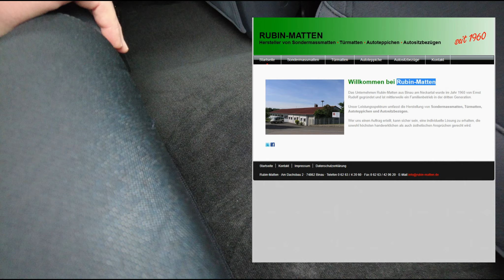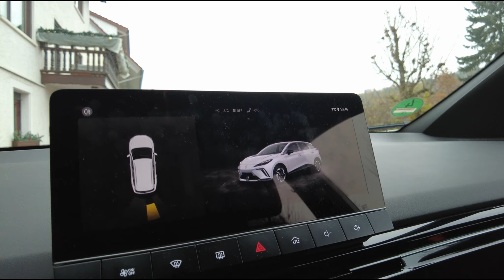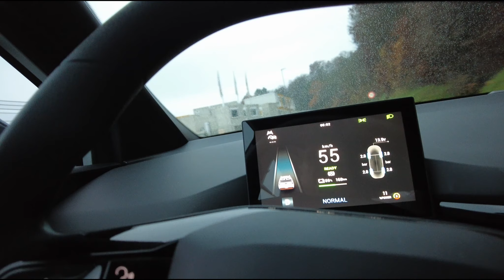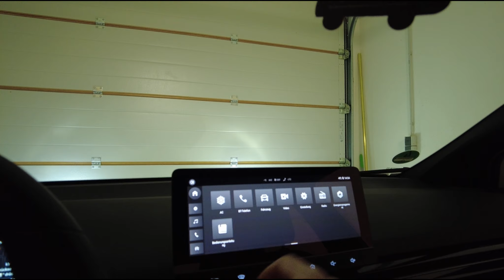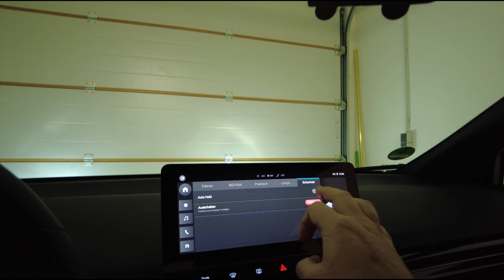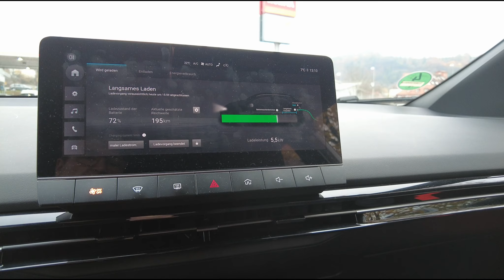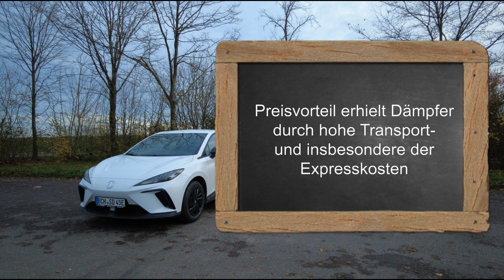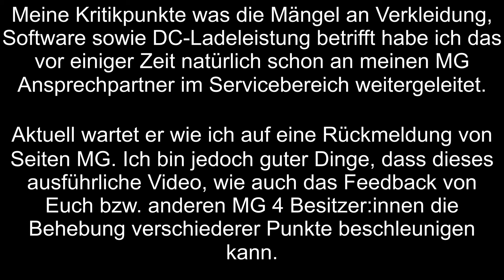nEo Video #076: Meine Tops und Flops zum MG4 Standard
Mein MG 4 Standard oder auch "Fantastic 4" hat meine Frau und mich anfangs schon begeistert. Dennoch konnten wir nach über 1000 Kilometern schnell unser eigenes Fazit ziehen. Im Video dreht sich alles um meine Meinung über das Auto nach dem ersten Monat und etwa 1500 Kilometern. Er hat bis zu diesem Zeitpunkt Stärken aber auch Schwächen, die man von Seiten des Herstellers jedoch noch gut beheben kann und dann ist es ein unschlagbar preiswertes Auto. Aber schaut gerne selbst, was ich meine. Wenn Ihr auch ein MG4 Standard und natürlich auch die anderen Ausstattungen habt, schreibt mir gerne Eure Erfahrungen mal an

Meine Empfehlungsprogramme:
Sion von Sono Motors
Ein direktes Empfehlungsprogramm gibt es leider zur Zeit nicht mehr, aber empfehlenswert ist das Konzept immer noch. Also schaut Euch den Sion und die Ideen dahinter an und bestellt Euch einen. Nachhaltige Mobilität, Community teilen und Freiheit, das ist der Sion!

FINN und Sono Motors
Du hast noch keinen Sion reserviert und möchtest trotzdem schon elektrisch fahren?

Mit der Impact Prämie von fairnergy.org könnt Ihr Eure aktuelle E-Auto-Nutzung ohne große Anstrengung zu Geld machen. Bis zu 300,- Euro Impact Prämie pro reinem Batteriefahrzeug und automatischer Spende für einen guten Zweck könnt Ihr bekommen. Schaut einfach über diesen nachfolgenden Empfehlungslink und lasst Euch von dieser tollen Umlage-Idee auch überzeugen - Ihr tut was Gutes

wirkaufendeinauto.de - Altwagenankauf
Keine Verwendung mehr für den alten Verbrenner? Na, dann weg damit und holt Euch noch etwas Geld für ein modernes E-Auto bevor Ihr nix mehr für den alten Stinker bekommt. Nutz einfach meinen Empfehlungslink für eine schnelle Preisangaben ohne lange Recherche im Internet. Lasst dann noch an einer Station vor Ort Eure Angaben und den Zustand überprüfen und dann schlagt zu. E-Autoverkäufer:innen bitte gern natürlich bei mir melden.

SnappCar - Carsharing Plattform
Autokauf zu teuer? Ihr braucht nicht immer ein eigenes Auto? Ihr probiert gerne mal ein anderes Auto aus? Dann schaut doch mal über meine SnappCar Empfehlung nach einem kurzfristigen Mietwagen in Eurer Nähe und spart 5 Euro gleich bei Eurer ersten Buchung. Probiert es einfach mal aus!

Versicherungsbüro Strein - Makler für Finanzen und Versicherung
Günstige Versicherung oder privater Kredit gesucht? Dann schaut doch bitte mal auf den Seiten des Versicherungsbüros Strein nach! Hier findet Ihr bestimmt besser einen umfassenden und günstigen Tarif als auf diversen Online-Vergleichsportalen. Am besten ist jedoch die direkte Beratung für ein individuelles Angebot vom familiär geführten Fachunternehmen. Also gleich mal Kontakt beim Vergleich für die nächste Auto-, Haustier- oder Immobilienversicherung anfragen!

Die &Charge App
Diese App hat verschafft Euch für Eure Einkäufe und Bewertungen als Dankeschön wertvolle "Kilometer" auf nachhaltigem Weg. Damit Du beim Testen schon mal etwas Vorsprung hast, verwende nach Registrierung und ersten Anmeldung in der App nachfolgenden Code/Link:

Autohaus Henneberger OHG
Ihr sucht ein günstiges E-Auto von Peugeot? Dann schreibt mir was genau Ihr sucht und versuche über meinen heißen Draht Euch ein passendes Angebot zu vermitteln. Wenn Ihr direkt ein Angebot braucht, schreibt bitte an eine Email und teilt ihm mit, dass Ihr über den "YouTube-Kanal Daniel Weishaupt" auf Marco Beck und Autohaus Henneberger OHG aufmerksam geworden seid. Dann kann Marco Euch ein top Angebot machen!

TIER - eScooter
Wie, Ihr seid noch nicht mit einem coolen eScooter von TIER gefahren? Na, dann gleich mal über diesen Empfehlungslink anmelden, zum nächsten eScooter und ausprobieren - denn geteilter Spaß ist doppelter Spaß